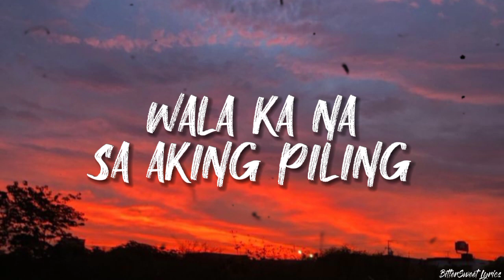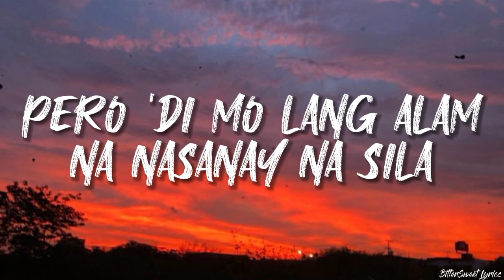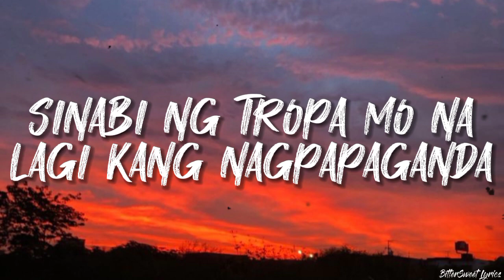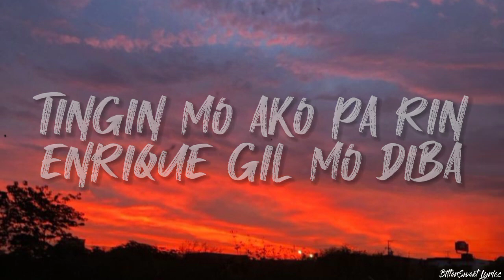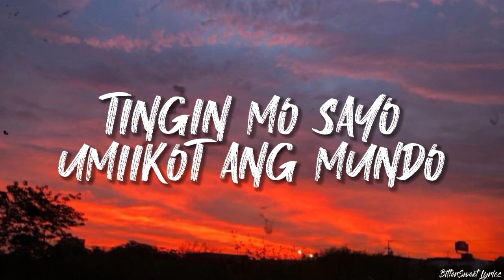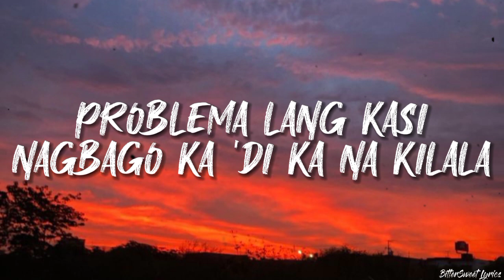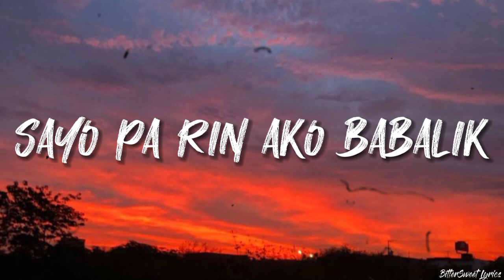Para Sa Mga Ex – Zack Tabudlo (Lyrics)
𝐏𝐚𝐫𝐚 𝐒𝐚 𝐌𝐠𝐚 𝐄𝐱 Lyrics

Bakit ba kasi nagfe-feeling ka na naman
Ano ba ang nasa isip
Malinaw na malinaw na ayoko na sayo
Wala ka na sa aking piling
Iniisip ng iba mahal pa rin kita
Akala nila gusto pa rin kita
Pero 'di mo lang alam na nasanay na sila

Naaalala mo lahat dinanas ko nung tayo pa
Alam mo namang gustong-gusto pa kita
Pero pinili mong pumunta sa iba
Ngayon dito ka nagmamakaawa

Sorry pero 'di ko na gusto bumalik
Dun ka na wala akong balak bumait
Tingin mo sayo umiikot ang mundo
Ayoko nang nagmumukhang gago

Magsama kayo, baby, 'di ko na sasagutin
Ang mga tawag mo akala mo
Sayo pa rin ako babalik

Nagkakalat ka na naman ng kung anu-ano
Sa social media sabi mo may bago ka
Pero magtetext 'pag alas dose ng umaga
Sinabi ng tropa mo na lagi kang nagpapaganda
Akala mo magiging Liza Soberano ka
Tingin mo ako pa rin Enrique Gil mo diba

Ang saya-saya pa nating dalawa nung una
Problema lang kasi nagbago ka 'di ka na kilala